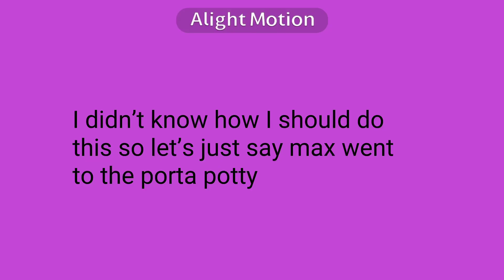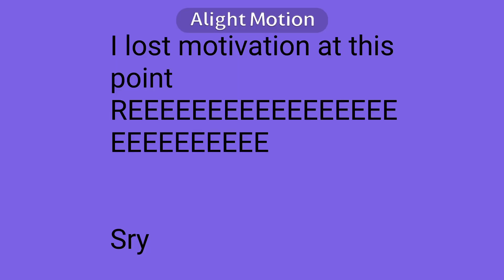If Maxx_J was the mom of the CT characters (crappost)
None of these characters are mine (except for kalina) they belong to paradigm games! And
Maxx_J